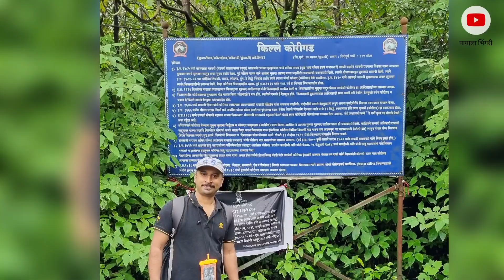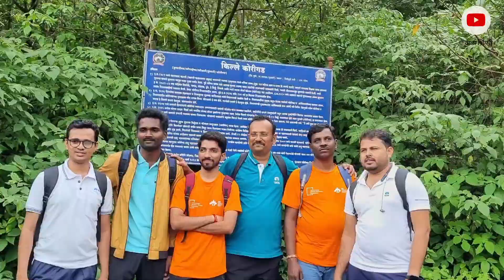कोरीगड |कोराईगड ट्रेक |Korigad|Koraigad Trek Peth Shahapur near Lonavala